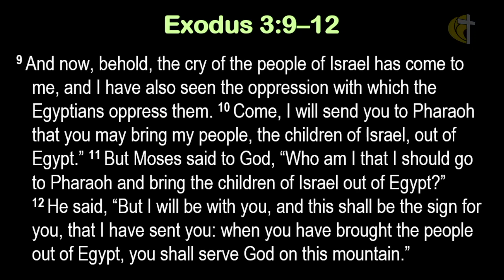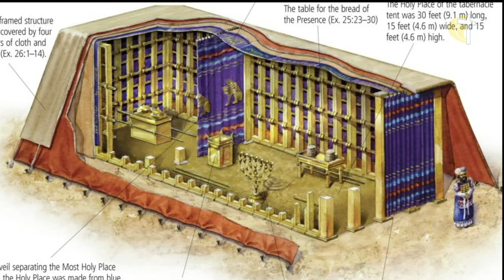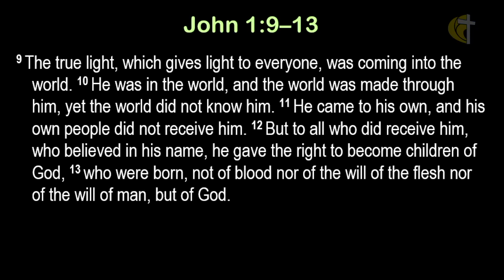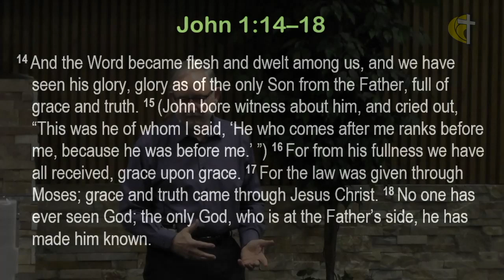God With Us -- But God Who?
God promises to be with us. Does that make us courageous and give us comfort? What is God like? The reason we can’t feel God with us because we don’t know who he is. We may even invent the God we want and declare him to be God.